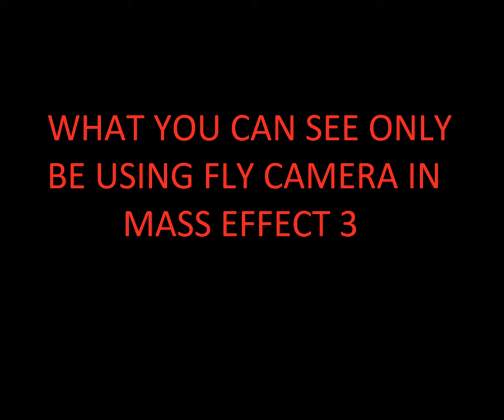Mass Effect 3 FunShots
Some funny screens that I shot during creating of Indoctrination Theory Ending video.